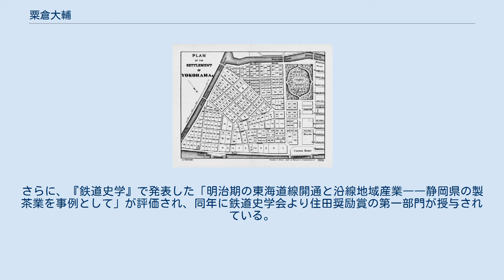粟倉大輔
博士（経済学）取得者
修士（経済学）取得者
学士（経済学）取得者
粟倉 大輔（あわくら だいすけ、1984年〈昭和59年〉10月 - ）は、日本の経済学者（日本経済史・日本産業史・茶業史）。
学位は博士（経済学）（中央大学・2015年）。
静岡県立大学グローバル地域センター特任助教、ふじのくに茶の都ミュージアム客員研究員。
 中央大学経済学部任期制助教などを歴任した。
 1984年（昭和59年）10月に生まれた。
同名の学校法人により設置・運営される中央大学に進学し、経済学部の経済学科にて学んだ。
2007年（平成19年）3月、中央大学を卒業した。
それに伴い、学士（経済学）の学位を取得した。
さらに中央大学の大学院に進学し、経済学研究科の経済学専攻にて学んだ。
2009年（平成21年）3月、中央大学の大学院における博士課程前期課程を修了した。
それに伴い、修士（経済学）の学位を取得した。
大学院生として在学中に「明治期日本製茶業史の研究――製茶再製と産地・『再製地』間の製茶流通を中心に」と題した博士論文を執筆した。
2015年（平成27年）3月、中央大学の大学院における博士課程後期課程を修了した。
それに伴い、同年3月19日付で博士（経済学）の学位を取得した。
 2015年（平成27年）4月、母校である中央大学に採用され、経済学部の任期制助教に就任した。
また、他の教育・研究機関においても役職を兼任していた。
たとえば、2016年（平成28年）4月より、明星学苑が設置・運営する明星大学にて経済学部の講師を非常勤で兼任していた。
2018年（平成30年）3月、中央大学の任期制助教を退任した。
 2018年（平成30年）9月、県と同名の公立大学法人により設置・運営される静岡県立大学に採用され、グローバル地域センターの特任助教に就任した。
たとえば、2019年（平成31年）4月から2020年（令和2年）3月にかけて、立教学院が設置・運営する立教大学にて経済学部の講師を非常勤で兼任した。
また、静岡県が設置・運営するふじのくに茶の都ミュージアムにおいては客員研究員を兼任した。
 横浜外国人居留地 清水港 専門は経済学であり、特に日本経済史、日本産業史、茶業史といった経済史や産業史に関わる分野について研究していた。
具体的には、近代の日本における経済史の研究や、太平洋戦争の開戦前における日本の製茶業についての研究が知られている。
横浜居留地など外国人居留地のお茶場で働く女性労働者について研究し、再製茶女工に対する女工哀史的な見方は修正すべきと指摘するとともに、明治の産業発展には既婚女性も大きな役割を果たしていたと論じた。
さらに、コレラの流入口ともなる開港場に近く不可視化された空間という外国人居留地の性格や、欧米人や清国人と日本人との間の摩擦、性別役割分担思想の存在などを背景に、明治の一時期に再製茶女工を蔑視したり憐れんだりする報道がなされていたと指摘した。
そのうえで、製茶業史研究において再製茶女工に対する女工哀史的な評価が流布されたのは、この一時期の報道をもとにしたものに過ぎなかったと指摘している。
また、製茶業と流通に関する研究にも取り組んでおり、清水港が全国を代表する製茶移出港であったことを実証するとともに、廻船問屋が果たした役割の重要性や、清水港が横浜輸出入品の流通の結節点となっていたことなどを明らかにした。
 研究成果については、論文や書籍として発表している。
2016年（平成28年）には、茶学術研究会より茶学術研究会奨励賞が授与された。
また、蒼天社出版より上梓した『日本茶の近代史』が評価され、2018年（平成30年）に大日本茶道学会より茶道文化学術奨励賞が授与されている。
さらに、『鉄道史学』で発表した「明治期の東海道線開通と沿線地域産業――静岡県の製茶業を事例として」が評価され、同年に鉄道史学会より住田奨励賞の第一部門が授与されている。
 学術団体としては、社会経済史学会、ジェンダー史学会、鉄道史学会、政治経済学・経済史学会、茶学術研究会、地方史研究協議会、などに所属した。